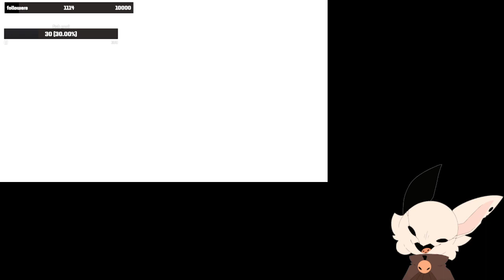Playing pixelmon because I couldn’t hook my switch up to my pc be- {cut of the title} - [11/20/2022]